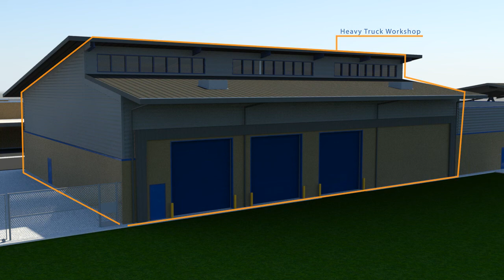Duncan Polytechnical High School CTE Facility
The new Heavy Truck Maintenance/Repair building and modernization to existing Construction Trades Facilities taking place at Duncan Polytechnical High School for Fresno Unified School District in Fresno, CA.